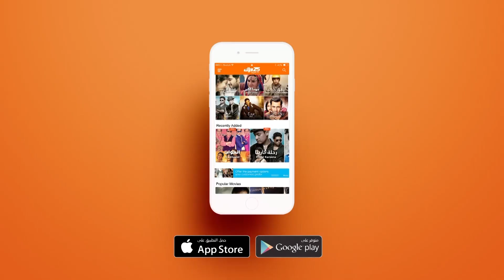ما هي ردة فعل شريف على الهدية الغريبة؟ مسلسل واكلينها والعة | وياك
Weyyak مسلسل واكلينها والعة متوفر على وياك‬⁩